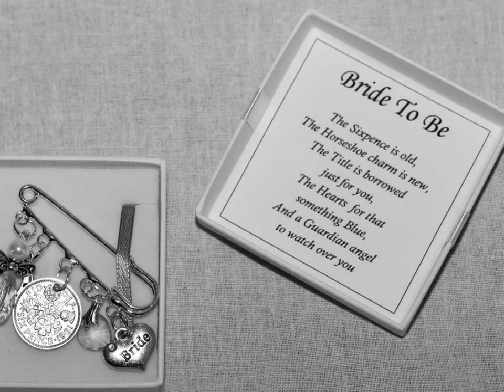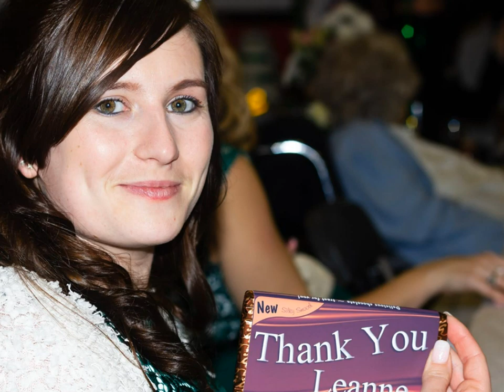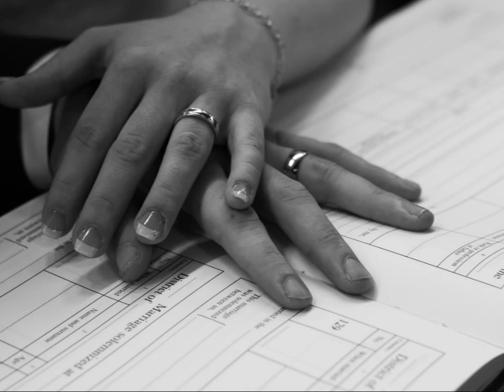Lucy and Gavin Wedding Photo Album Photo Book Photobook Memory Book